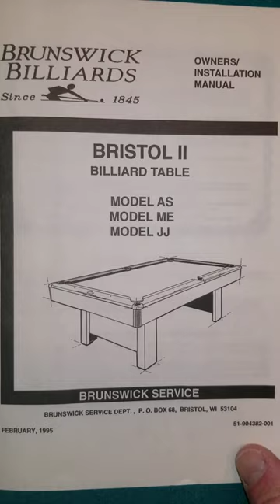Brunswick Bristol II manual